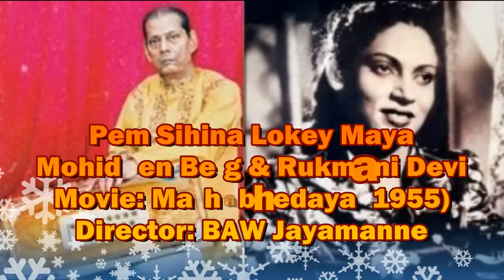Pem Sihina Loke Maya (Original) පෙම් සිහීන ලෝකේ මායා (මුල් ගීතය)-Mohideen Beig & Rukmani Devi (1955)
A lovely old song from the veteran couple Rukmani & Beig from the movie 'Mathabhedaya'.

Lyrics: A J de Soysa

Directed by BAW Jayamanne

BAWJ, Rukmani, Senadheera Kuruppu and Mark Samaranayake starred in the movie.